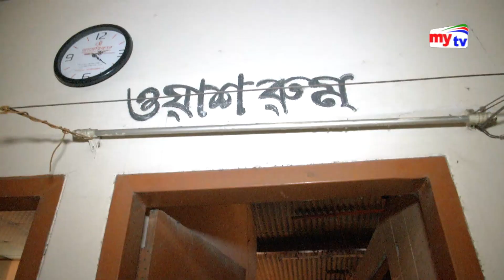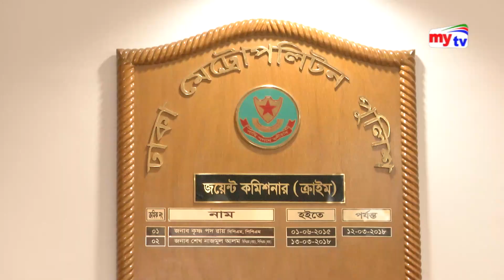পুলিশের কাজের নেই সময়সীমা, থাকতে হয় অস্বাস্থ্যকর পরিবেশে